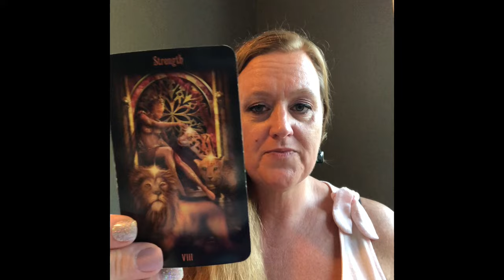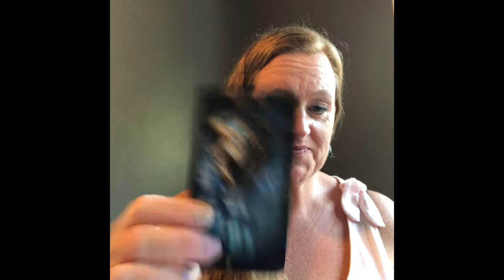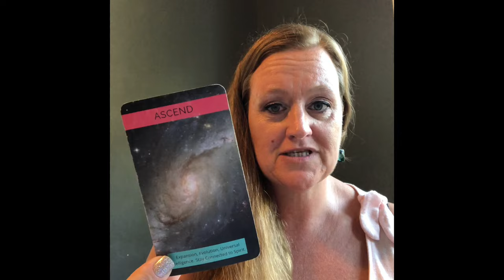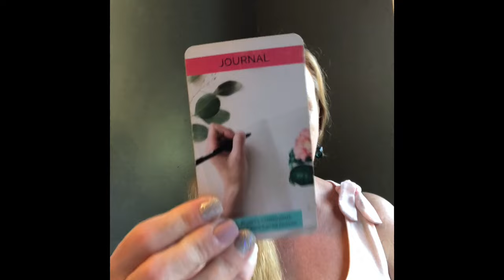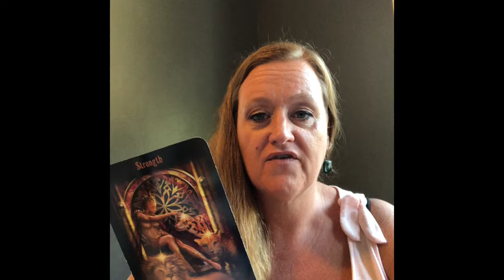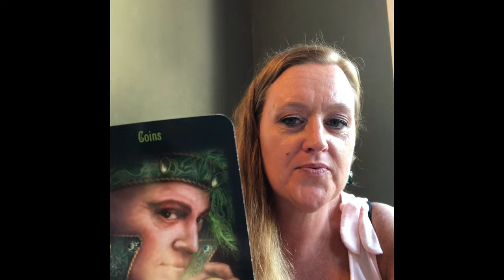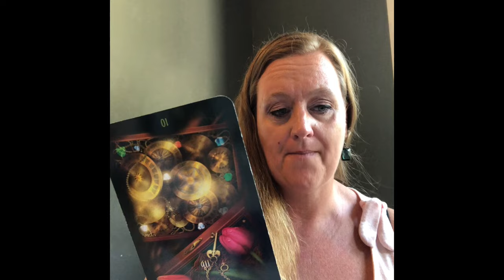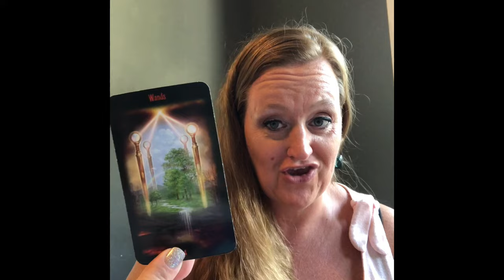✨ALL SIGNS: What’s Being Hidden From You? (Aries-Pisces) Timeless Divine Tarot Love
🔮Personal Reading:
TimelessDivineTarot.com

⏳Intro: 00:00
♈️ Aries: 00:27
♉️ Taurus: 03:40
♊️ Gemini: 06:44
♋️ Cancer: 11:33
♌️ Leo: 16:27
♍️ Virgo: 21:13
♎️ Libra: 28:37
♏️ Scorpio: 25:21
♐️ Sagittarius: 30:52
♑️ Capricorn: 33:11
♒️ Aquarius: 36:16
♓️ Pisces: 39:39